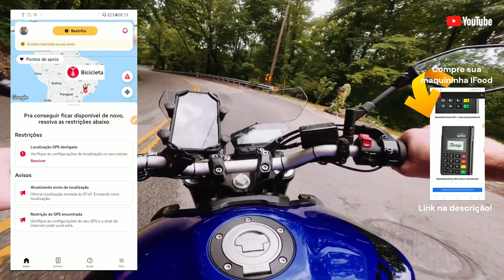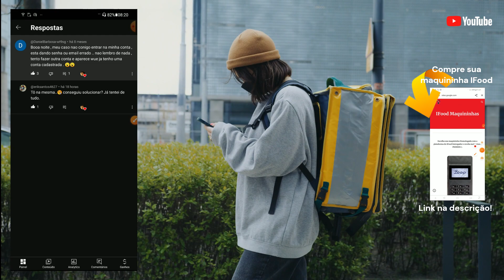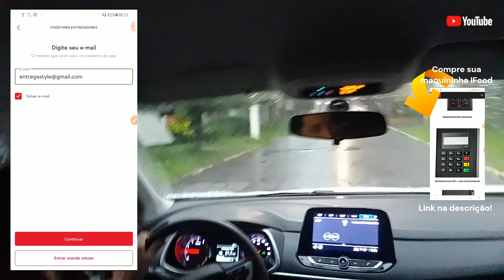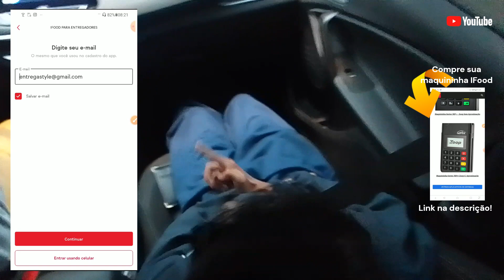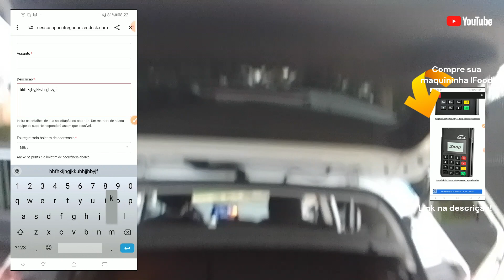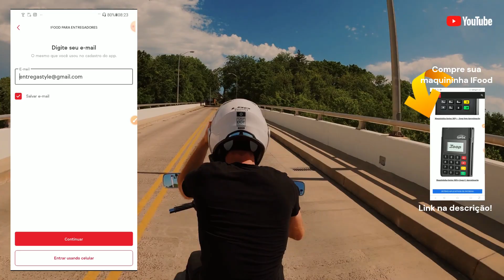2 CAMINHOS para RECUPERAR SEU ACESSO na plataforma do IFood Entregador.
Está enfrentando dificuldades para acessar sua conta no iFood Entregador? 😥 Não se desespere! Neste vídeo, vou te mostrar dois caminhos eficazes para recuperar seu acesso na plataforma. Não deixe que contratempos te impeçam de continuar suas entregas! Assista agora e retome o controle da sua conta!

➤ ATENÇÃO - INDICAÇÕES de Aplicativos de entregas e mobilidade que tocam mais e a aprovação é Rápida

Atenciosamente:
Lucas Nacre